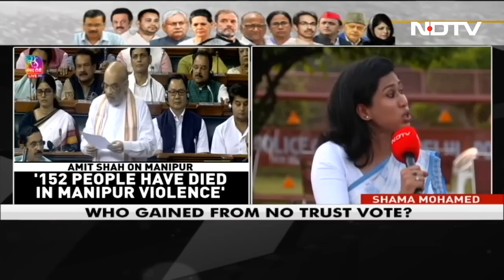Did Opposition Score A Self Goal With No-Trust Motion? | The Big Fight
The monsoon session of parliament is over. The opposition moved a no-trust motion against Prime Minister Narendra Modi in an attempt to make him speak on Manipur violence. The goverment treated this opportunity to launch its 2024 election campaign.